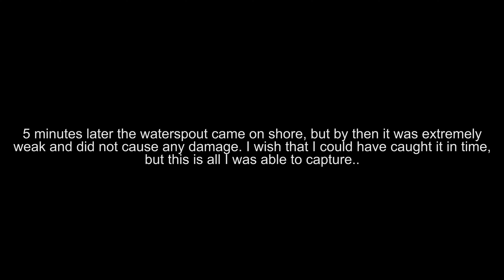Waterspout on Lake Michigan - South Haven, Michigan 10/01/2020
A small waterspout that formed on Lake Michigan 19/01/2020 at North Beach in South Haven, Michigan.